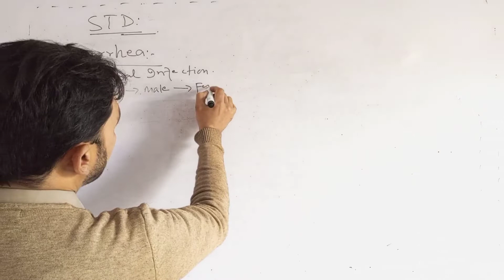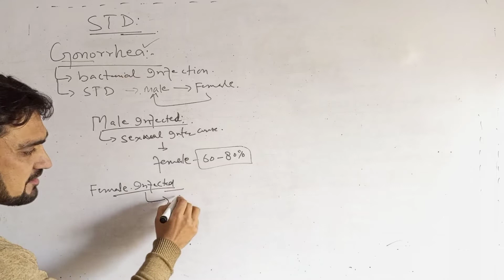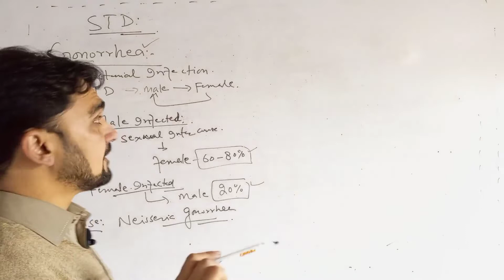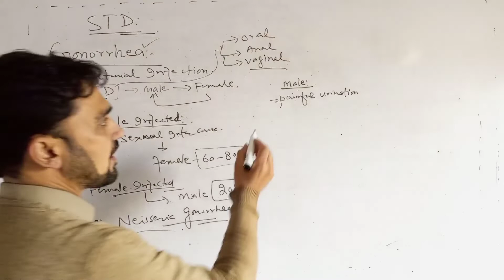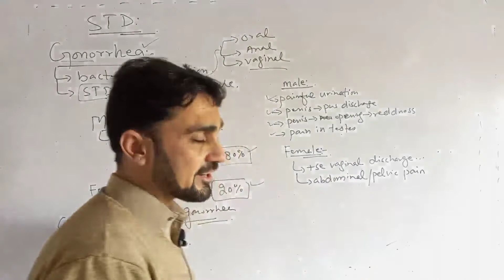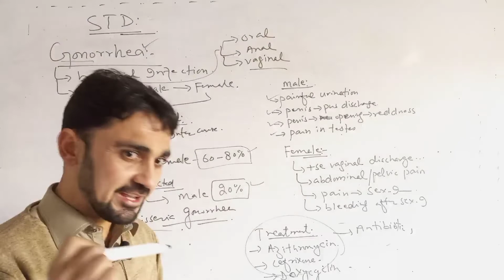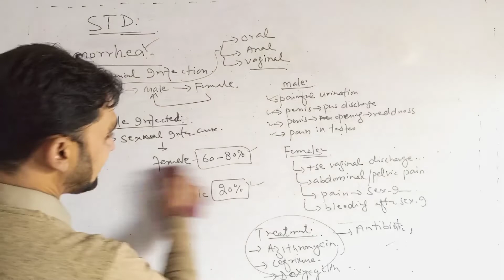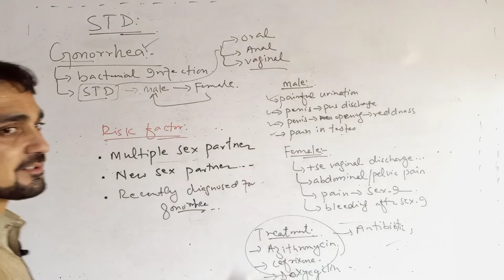Gonorrhea class 12 / gonorrhea / gonorrhea disease / mdcat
Gonorrhea class 12
gonorrhea
gonorrhea diagnosis
gonorrhea treatment
sexually transmitted disease
std
what is gonorrhea
stds
std symptoms
std test
signs of stds
sexually transmitted diseases
stds and symptoms
stds symptomsgonorrhea test
gonorrhea symptoms
gonorrhea disease
biology
Std gonorrhea
Mdcat biology
Kppsc biology